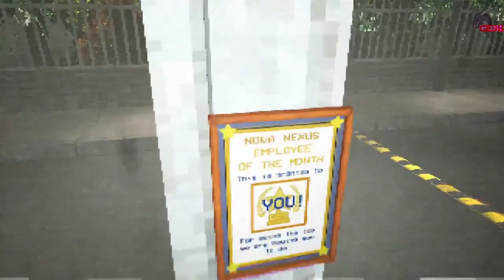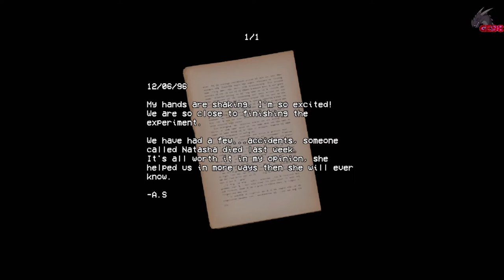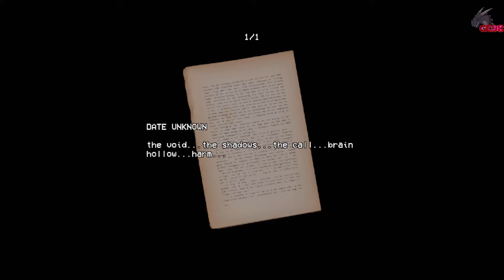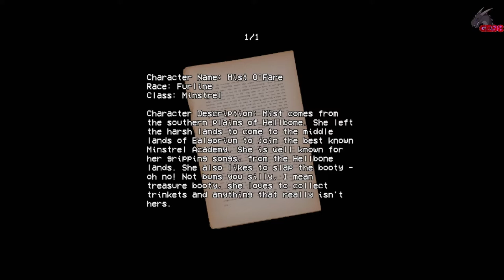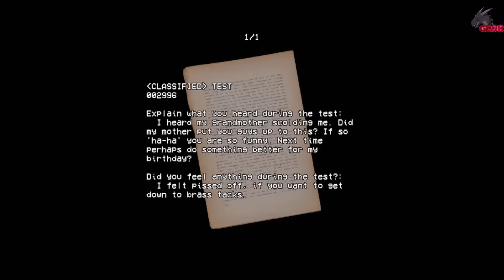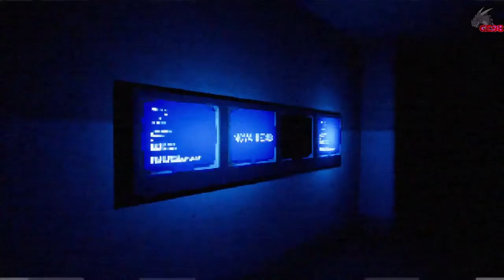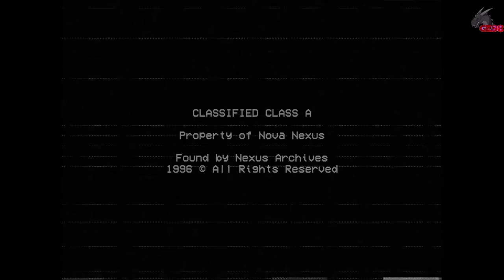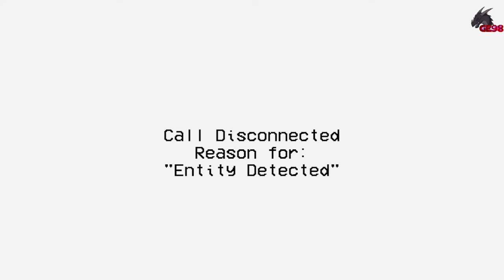Being a security booth guard is safe, right... / Security Booth: Director's Cut [Full Gameplay]